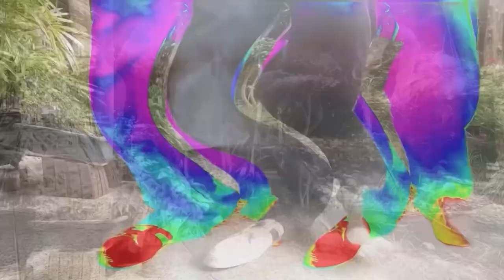sly Yamamoto/Dragon's tail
Dragon's tailとは月の降交点の別名です。
一周するまでの時間は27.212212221日くらいかかります。

Dragon's tail (月の尻尾)日本には竜頭蛇尾という話があっけない終わりの例え言葉もありますが

Dragon's tale(龍のお話し)と英語圏の人はダジャレを考えるかもしれませんね。

月の降交点や昇交点と太陽の関係で日食や月食があるらしいです。

今回の曲はレゲエやヒップホップ、アブストラクトテクノなど幅広いジャンルにファンのかたたちに受け入れられるように作ってみました。

Dragon's tail is another name for the descending point of the moon.

It takes about 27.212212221 days to go around.

Dragon's tail (Moon's Tail) In Japan, there is also an analogy to the end of the story of the dragon head snake tail.

Dragon's tale (Dragon's story) and English-speaking people may think of puns.

It seems that there are solar eclipses and lunar eclipses due to the relationship between the moon's descending and ascending intersection and the sun.

I made this song so that it can be accepted by fans in a wide range of genres such as reggae, hip hop, and abstract techno.

La cola de dragón es otro nombre para el punto descendente de la luna.

Tarda unos 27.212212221 días en dar la vuelta.

Cola de dragón (cola de luna) En Japón, también hay una analogía con el final de la historia de la cola de serpiente de cabeza de dragón.

El cuento del dragón (la historia del dragón) y la gente de habla inglesa pueden pensar en juegos de palabras.

Parece que hay eclipses solares y eclipses lunares debido a la relación entre la intersección descendente y ascendente de la luna y el sol.

Hice esta canción para que pueda ser aceptada por los fans en una amplia gama de géneros como el reggae, el hip hop y el techno abstracto.

La queue de dragon est un autre nom pour le point descendant de la lune.

Il faut environ 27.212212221 jours pour faire le tour.

Queue de dragon ( Queue de lune) Au Japon, il y a aussi une analogie avec la fin de l'histoire de la queue de serpent à tête de dragon.

Le conte du dragon (l'histoire du dragon) et les anglophones peuvent penser à des jeux de mots.

Il semble qu'il y ait des éclipses solaires et des éclipses lunaires en raison de la relation entre l'intersection descendante et ascendante de la lune et le soleil.

J'ai fait cette chanson pour qu'elle puisse être acceptée par les fans dans un large éventail de genres tels que le reggae, le hip hop et la techno abstraite.